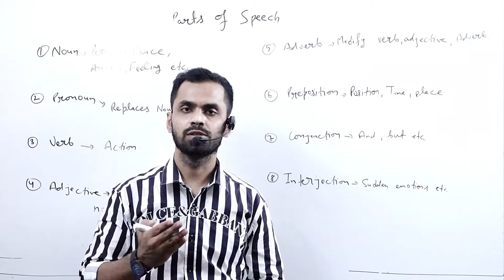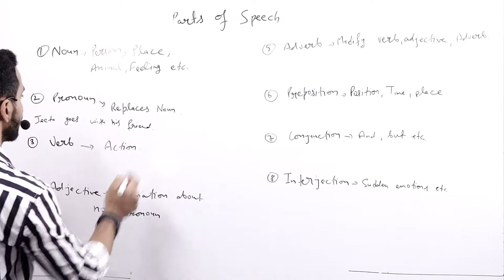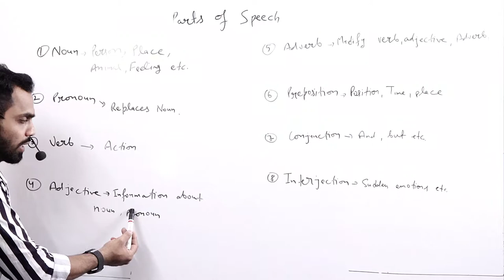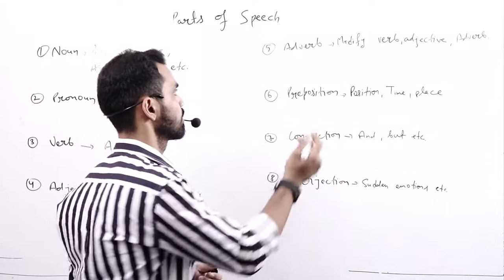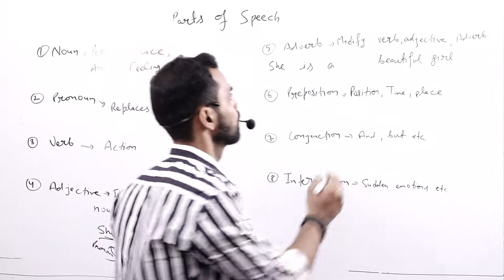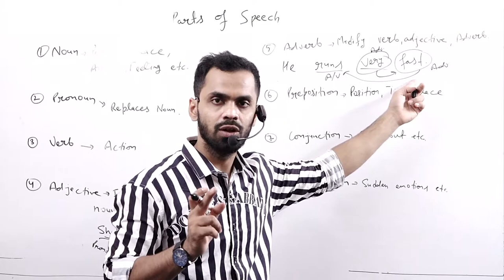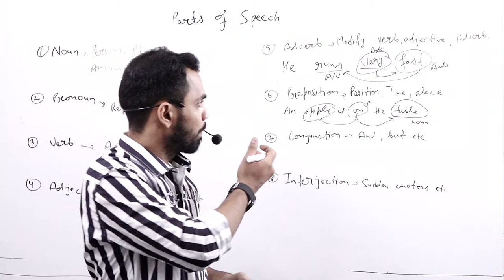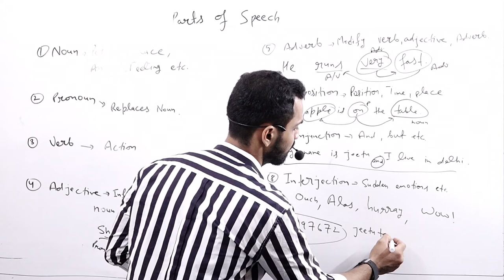ENGLISH GRAMMAR PART 1 (PARTS OF SPEECH)